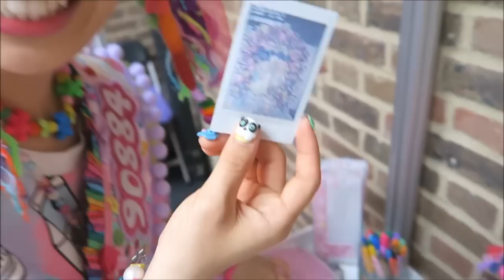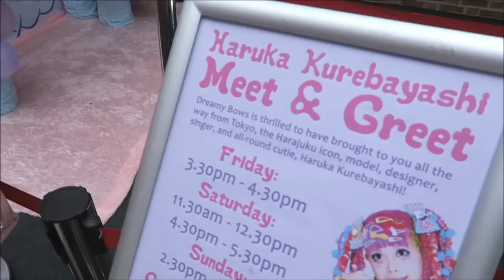HJ VLOG ☆ Meeting Kurebayashi ☆ Decora Style Focus ☆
Hello & welcome to my vlog of Hyper Japanヽ(^◇^*)/
I was there Saturday & Sunday, I also performed in the DreamyBowsx90884 fashion show both days!
DreamyBows also held a meet and greet with the adoreable Kure-Chan herself ヽ(゜∇゜)ノ